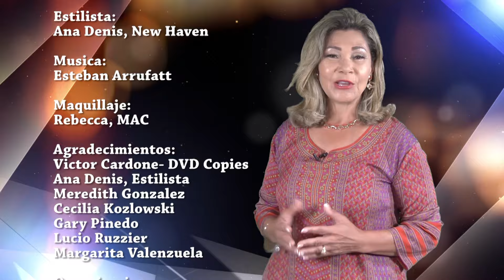El Show de Analeh/AARP Fraud, Women’s celebration y revolution de Nutrition